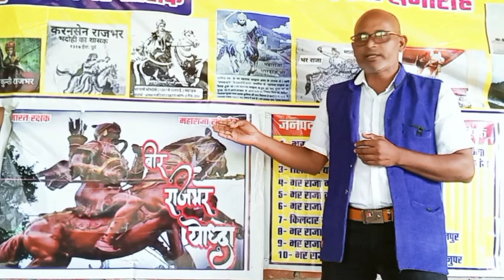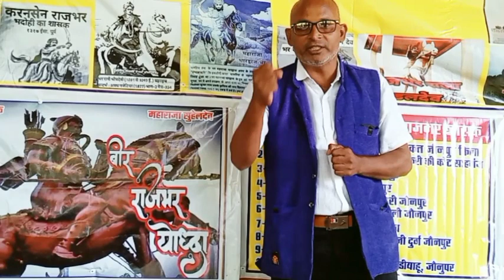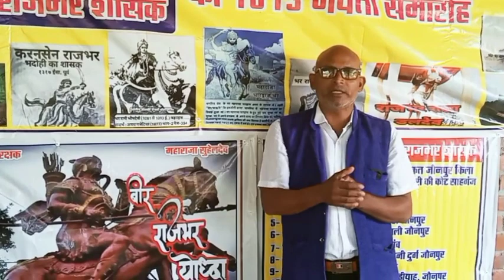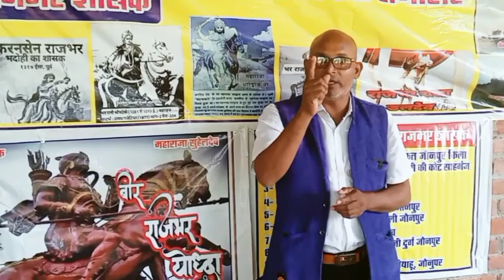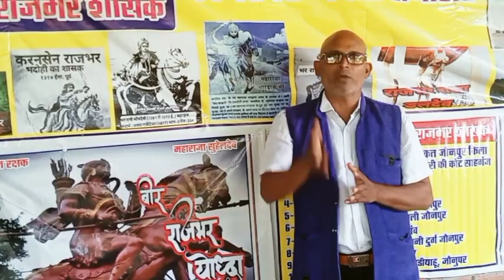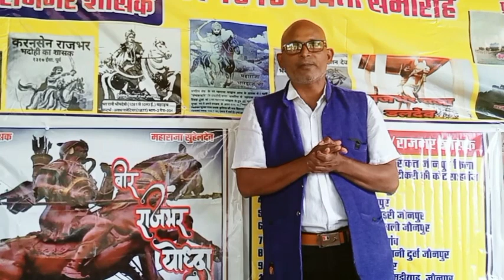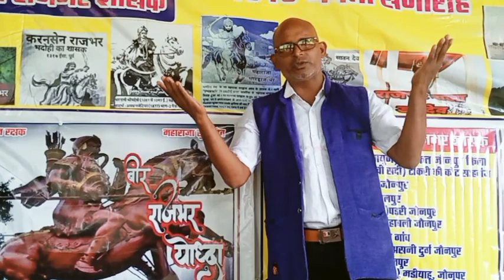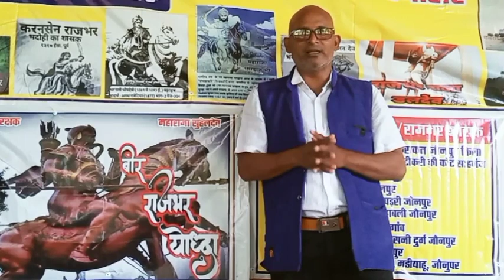करणी सेना का घिनौना काम 😡सभी मातृ शक्ति को किया अपमानित 👏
करणी सेना का घिनौना काम 😡सभी मातृ शक्ति को किया अपमानित 👏और साथ में ग्रेट भारशिव ,भर /राजभर क्षत्रिय के इतिहास और महापुरूष को चोरी करने की साजिश ⚔️